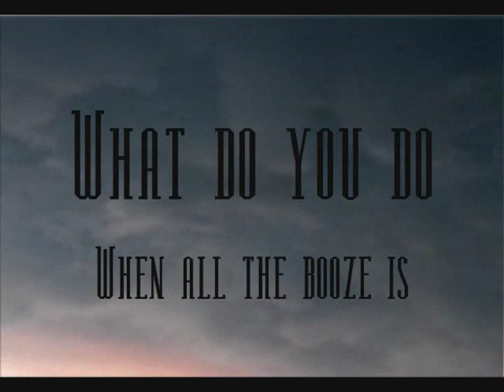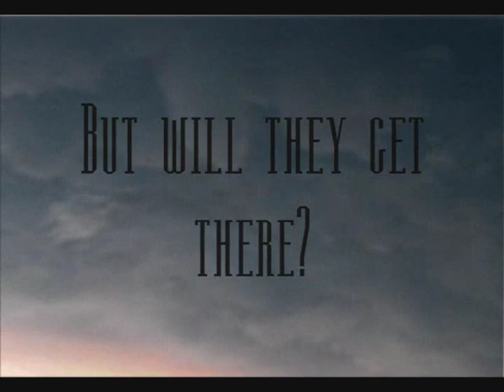The Wizard of boOze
When the Great Depression serves as a waking call to the parties of the Roaring Twenties, Dorothy and her friends find they can no longer have what they need. BOOZE. Buzzed from their partying, they must listen to their fairy Godfather Jessy of the West and head to California, where their boOZe awaits. Aided by FDR'S New Deal, the gang find shelter with the FHA, work with the CWA (to afford their boOZe), and much more help. Will Dorothy and her friends ever get drunk again?